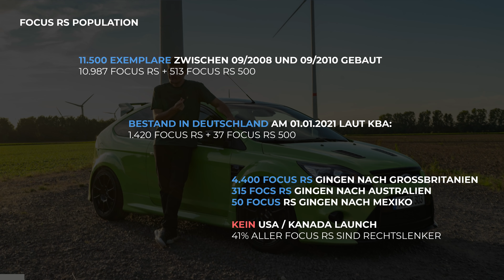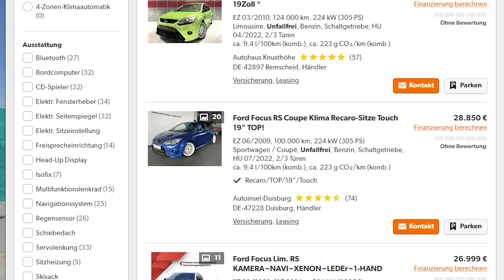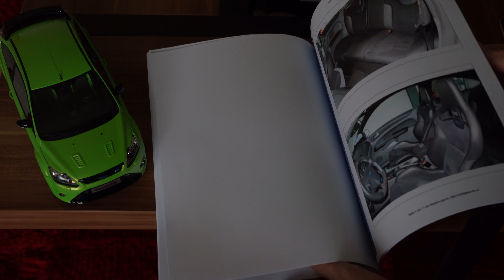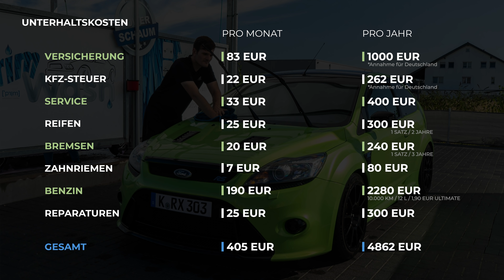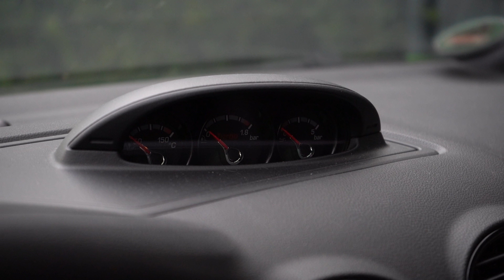Ford Focus RS Mk2 Kaufberatung, Unterhaltskosten & Preise - Das solltest du beachten!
Der Focus Focus RS Mk2 von 2009 ist ein automobiler Traum, den du dir bald erfüllen willst? Dann ist dieses Video eine super Vorbereitung - über 5 Jahre und 55.000 km bin ich den Focus RS gefahren und teile hier alle wichtigen Erfahrungen aus dieser Zeit. Wo tauchen Probleme auf, worauf würde ich mit dem Wissen von heute besonders achten, wie hoch sind die Unterhaltskosten und welche Reparaturen können einen erwarten? Eines ist fast sicher - der breite 5 Zylinder-Turbo Hot Hatch wird durch seine begrenzte Verfügbarkeit in Verbindung mit Performance und Optik zukünftig wertstabil und begehrt bleiben.

► Instagram Ivonne (Danke fürs Filmen!)

► 2009 Ford Focus RS 2.5 - Technische Daten:
Farbe: Ultimate Green Metallic
Leistung: 305 PS bei 6.500 U/min
Drehmoment: 440 Nm bei 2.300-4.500 U/min
Beschleunigung: 0-100 km/h in 5,9 Sekunden
Top Speed: 263 km/h
Getriebe: 6-Gang manuell
Leergewicht: 1.468 kg
Verbrauch: 8,6 L / 100 km nach NEFZ
Tankvolumen: 50 L
Länge / Breite / Höhe: 4.402 / 1.842 / 1.497 mm
CO2-Emissionen: 225 g/km gemäß 93/116/EG
Abgasnorm: Euro 4

00:00 Intro
02:11 Verfügbarkeit und Preise
03:55 Äußere Details, Lackzustand
07:11 Wertgutachten
07:50 Felgen & Karosserie
10:42 Abgasanlagen
11:24 Motor, Tuning, Technik
15:37 Unterhaltskosten
21:11 Reparaturen
21:57 Innenraum
24:37 Probefahrt
28:57 Preisentwicklung Prognose
30:23 Mein RS ist verkauft
32:08 Abschied